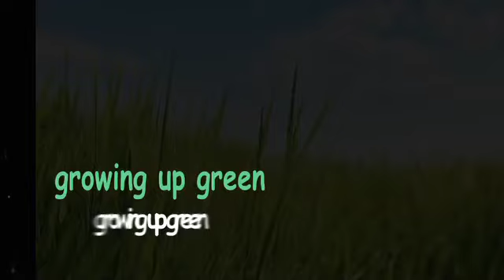Growing Up Green Official Song Video with Pamela Sunshine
Childrens music video.
Beautiful pictures and video illustrate the caring described in this wonderful song about what it means to "grow up green'", caring for the earth and all that live upon it.
Growing Up Green is the title song on Pamela Sunshine's latest CD.